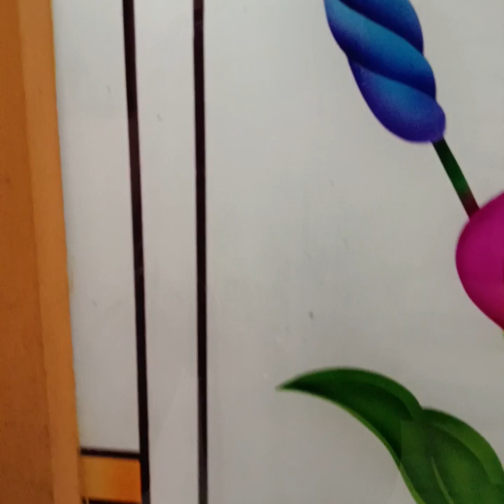6.800 cent 1400 sqft 3 bedroom attached house for sale at vandipetta thiruvaniyoor ernakulam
64 lacs